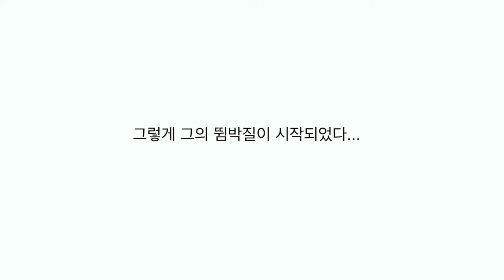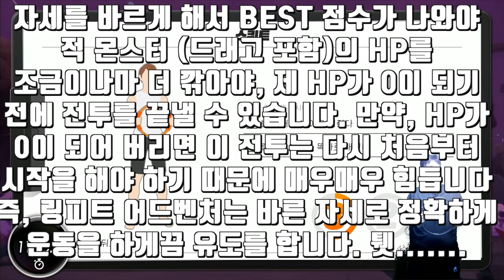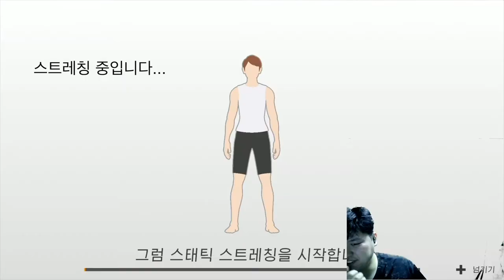이거.... 왜 했지....? | 링 피트 어드벤처 Day 1(Ring Fit Adventure Day 1)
카-하! 안녕하세요 카논제이입니다!

링피트 어드벤쳐 게임방송 한지 벌써 72일이 흘렀네요.

이제서야 편집을 해 봅니다 ㅋㅋㅋㅋㅋ
(다음 화는 언제 또 편집해서 올라올지는 몰라요..)

첫 날 보니까 새록새록 떠 오르면서도.
확실히 오늘 영상보다는 체력이 많이 올랐다는 것을 느낍니다...

응원해 주셔서 감사하구요! 더 파이팅 해 보겠습니다!

총 활동 시간 : 14분 37초
총 소비 칼로리 : 4.08 Kcal
총 주행 거리 : 1.19 km

멤버십은 여기! 감사합니다^^